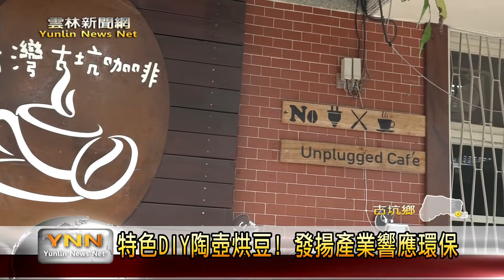特色DIY陶壺烘豆! 發揚產業響應環保-雲林新聞網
華山地區因為豐富的自然環境，長期以來都被列為是推廣環境教育的示範地，而社區為了要響應這個理念，在好幾年前就開始推動不插電咖啡體驗課程，讓民眾用特別設計過的陶罐，自己動手來來烘豆，從中呼應環保概念，也藉此推廣在地產業。